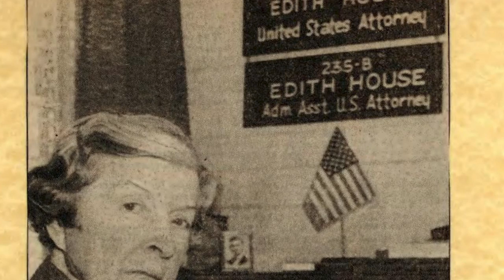UGA School of Law 2020 Virtual Commencement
We hope you enjoy celebrating and honoring our Class of 2020 graduates via the virtual commencement video.